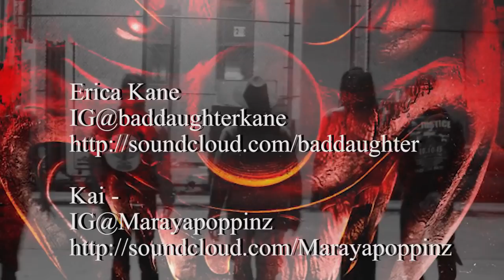XXL Freshman Queens Halloween Cypher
Chris The Artkitech: @Artkitechuals
Okevizionz: @Okevizionz